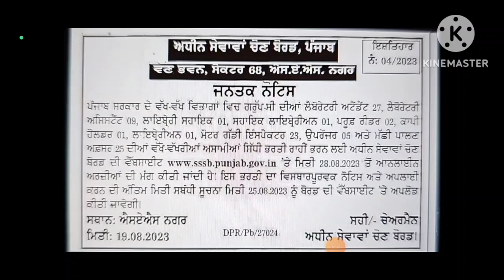psssb new bharti notification 2023 | laboretry assistant, librarian, inspector,copy holder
laibrarian
copy holder
adv 05/2023